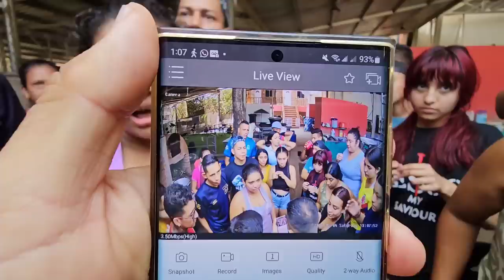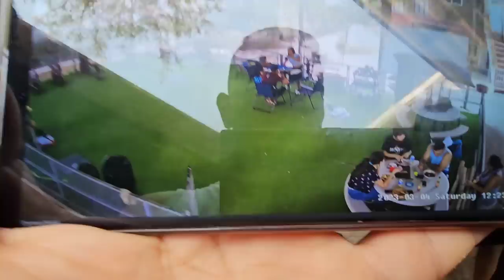Alguien de la plaga desperdicio toda esta comida. El culpable tendrá un castigo por tirar la comida.